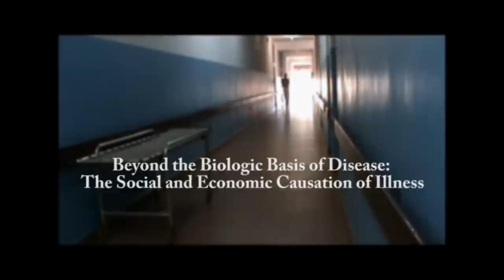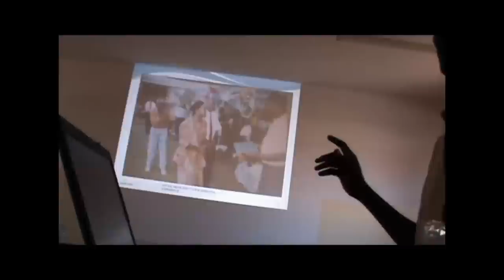Beyond the Biologic Basis of Disease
An immersion course in social medicine in Gulu, Uganda.